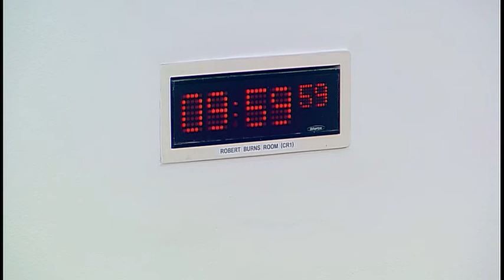Education and Skills Committee - 1 May 2019